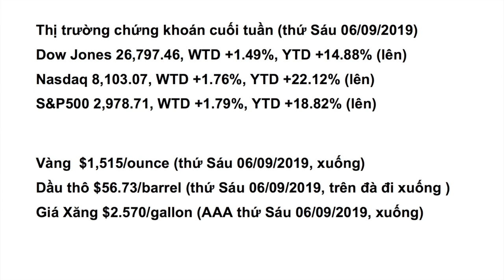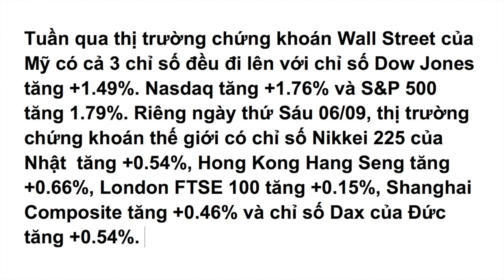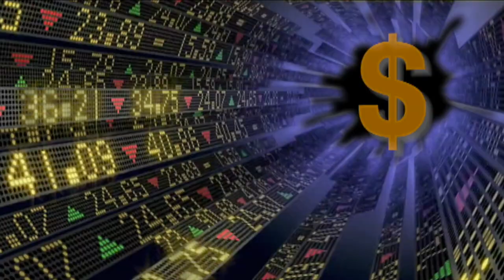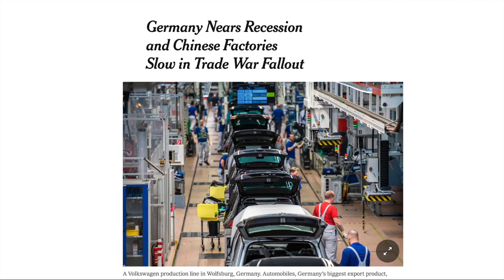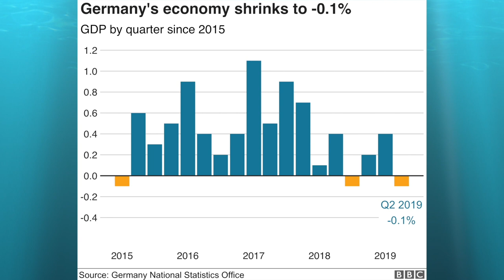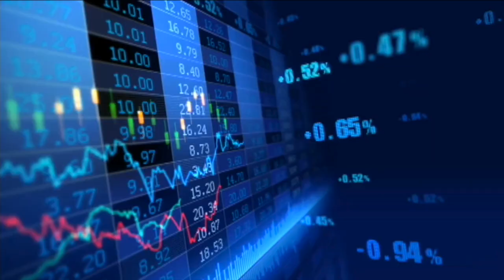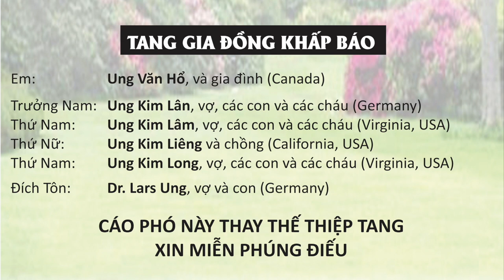VATV | Tổng Kết Kinh Tế và Tài Chánh Tuần Qua